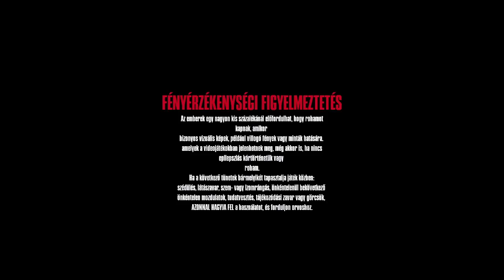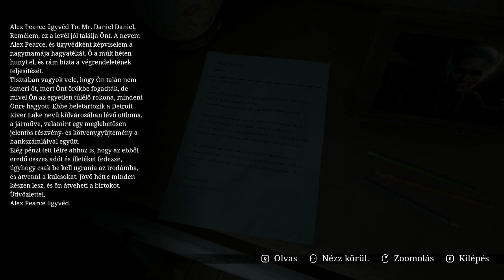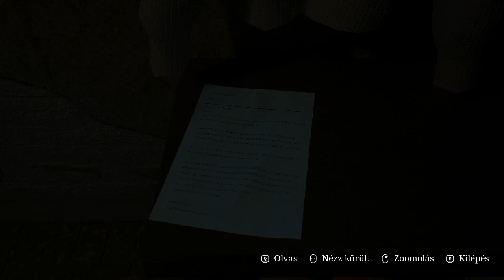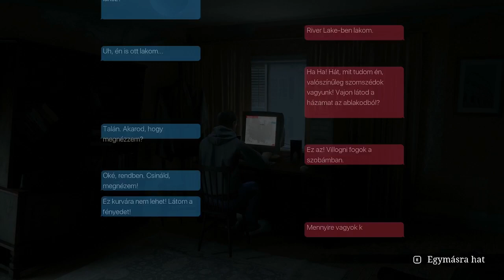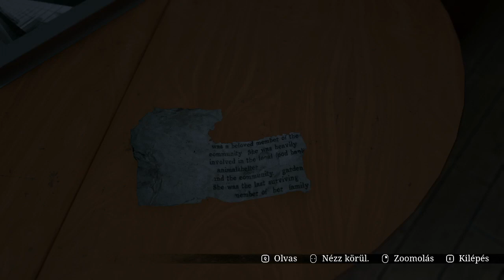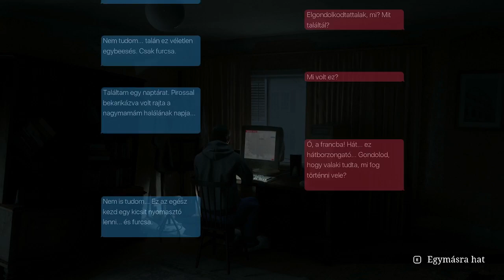Stray Souls - Magyar felirattal! - 🐔🎱 - #1 (NooB)